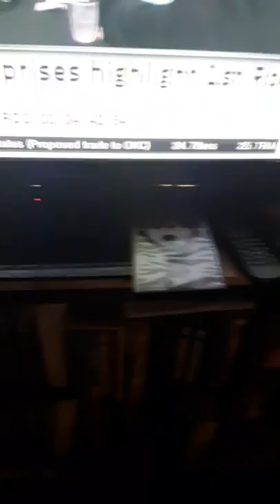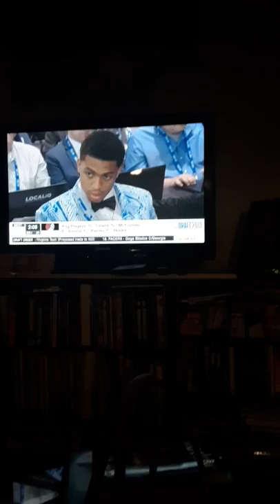Nassir little gets drafted reaction with aj